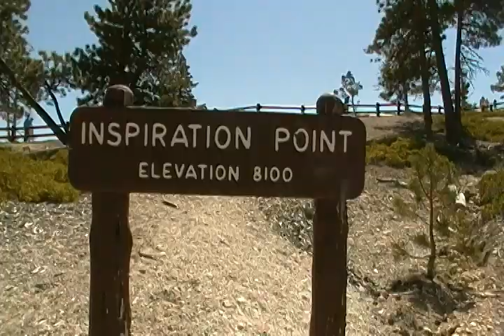Inspiration Point Elevation 8100 miles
This is in Utah
More videos to come from Utah